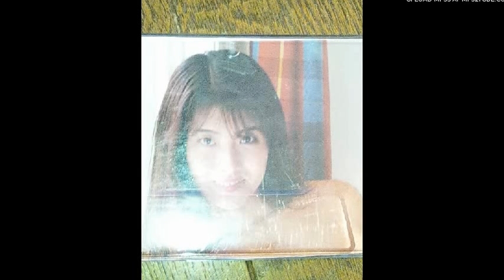二人の夏/愛奴'９２ライブ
愛奴の限定再結成のライブ。９２年のFМから。